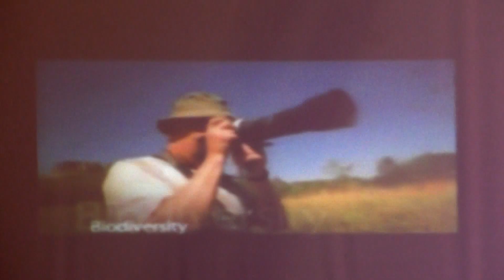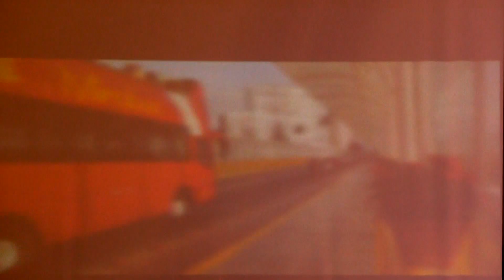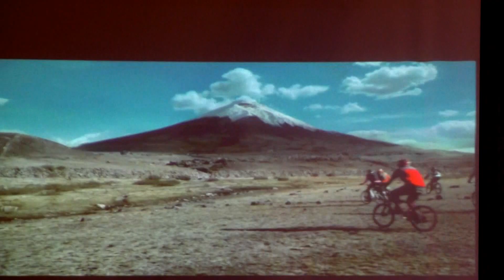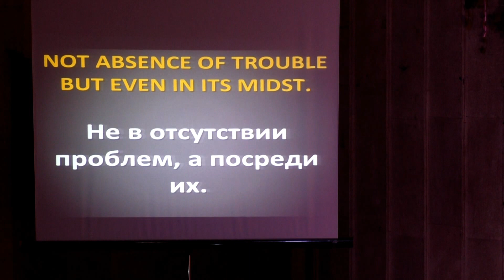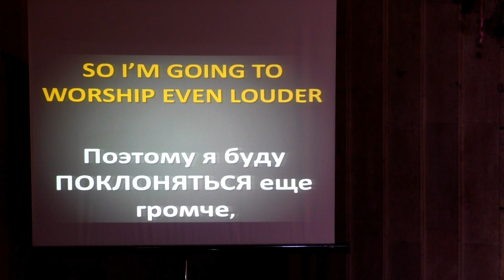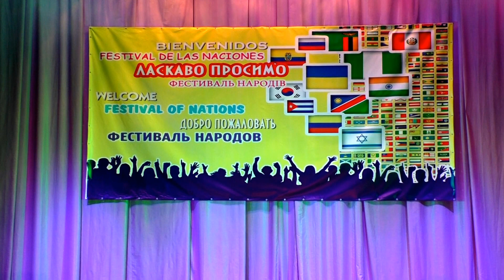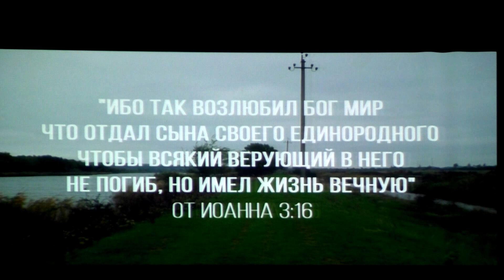COTR Festival of Nations Autumn 2016 (Ft. Anyanya Udongwo) 7/8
The church celebrates and shows off God's greatness in songs, dramas, skits, testimonies ... and a special ministration by The Voice Ukraine star Anyanya Udongwo. God bless you as you watch!